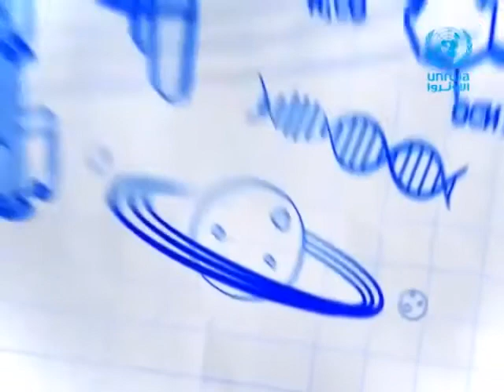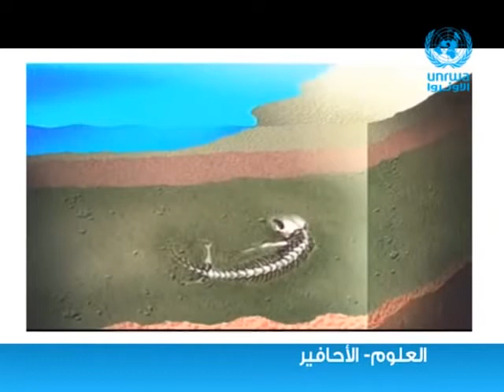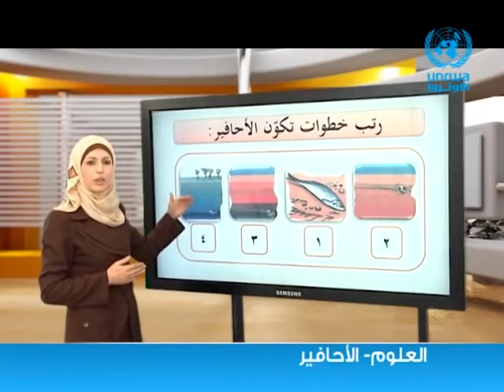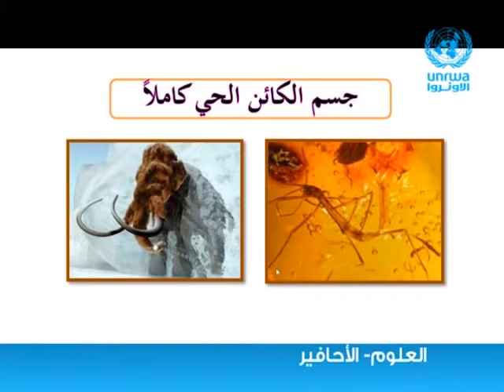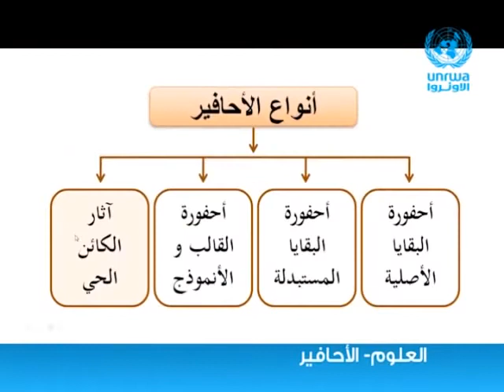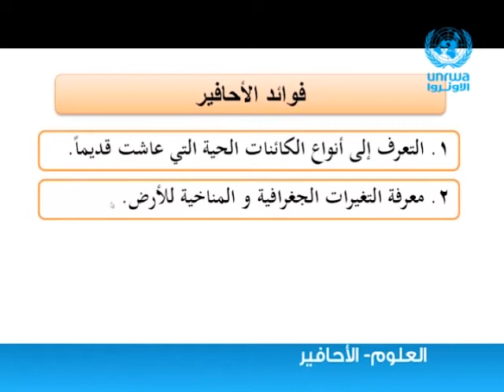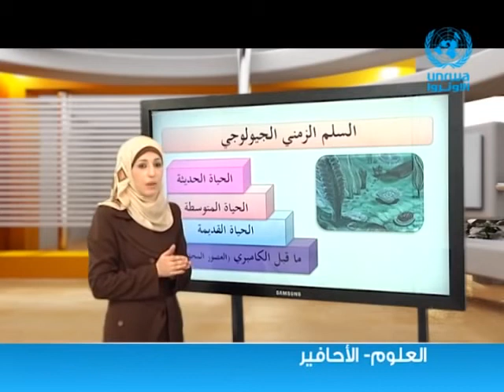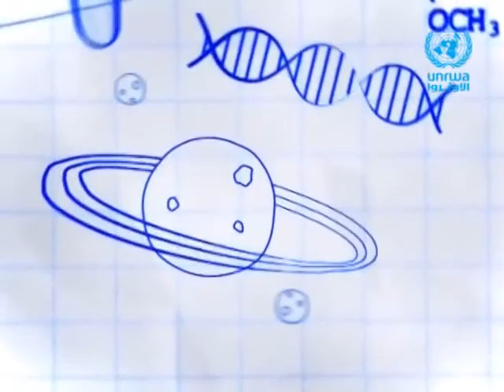العلوم الأحافير أو المستحاثات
المستحاثة أو الأحفورة هي ‎أثر أو بقايا نبات أو حيوان كان يعيش منذ آلاف‎ ‎أو ملايين السنين. بعض هذه الأحافير أوراق نبات أو أصداف أو هياكل، ‏كانت قد حُفظت‎ ‎بعد موت النبات أو الحيوان. وبعضها الآخر آثار ومـسـارات أقـدام نتـجت عن الـحيــوانـات ‎المتـنـقـلـة‎.‎